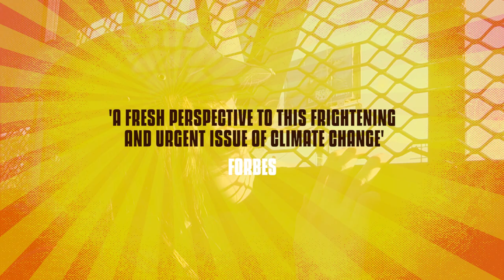Youth Unstoppable | WaterBear | Official Trailer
At age 15, filmmaker Slater Jewell-Kemker began attending environmental summits, camera in hand, wide-eyed and ready to make a difference. What began as a single journey evolved into an intimate and challenging documentary shot behind the front lines of the largely unseen and misunderstood Global Youth Climate Movement.